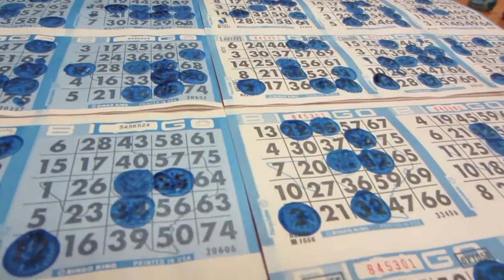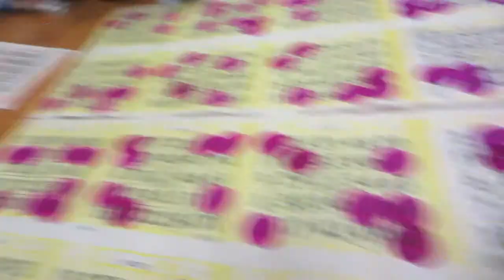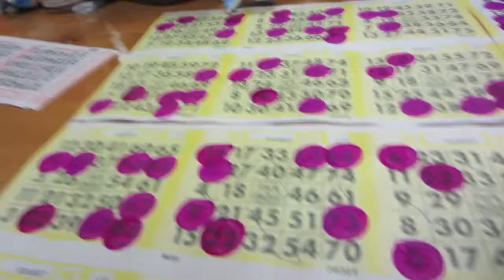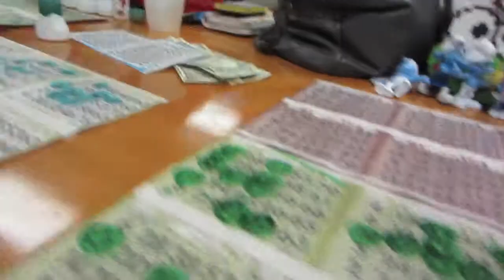Vlog - Oct 11, 2013